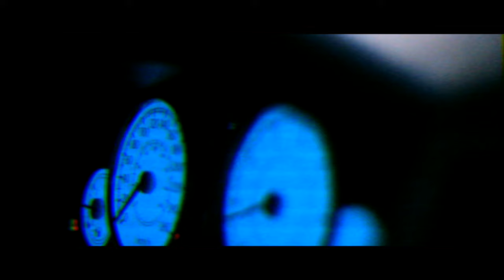OC34N - PLAY ft Malinda Aiello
Directed by Day Archer
Produced by Adot The God
Mixed by Chanks Daddy